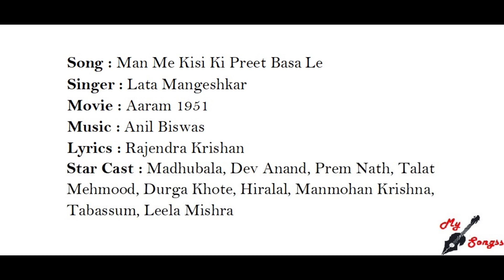Man Me Kisi Ki Preet Basa Le, Movie : Aaram 1951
Song : Man Me Kisi Ki Preet Basa Le
Singer : Lata Mangeshkar
Movie : Aaram 1951
Lyrics : Rajendra Krishan
Star Cast : Madhubala, Dev Anand, Prem Nath, Talat Mehmood, Durga Khote, Hiralal, Manmohan Krishna, Tabassum, Leela Mishra